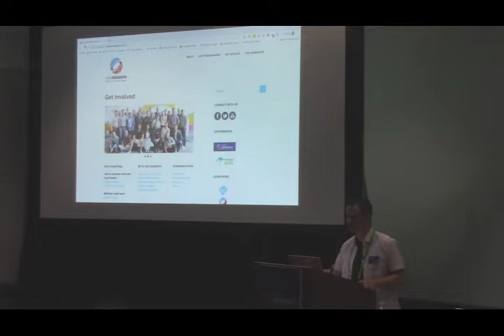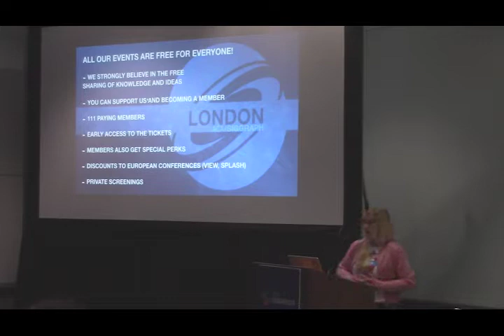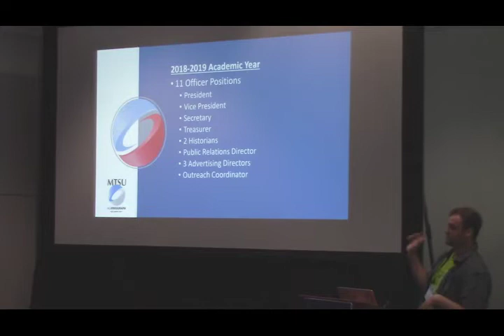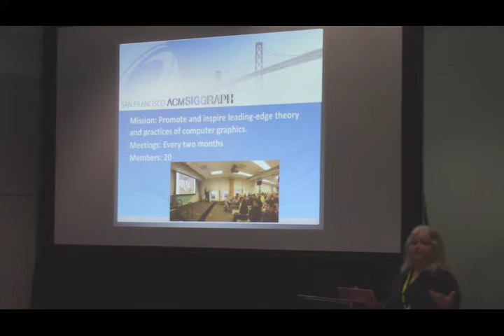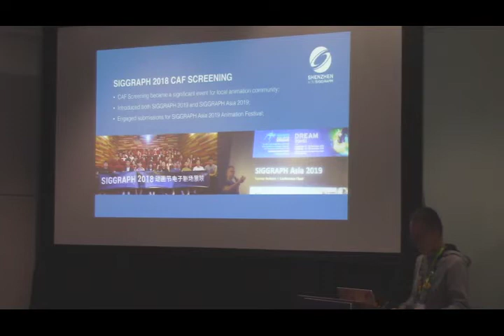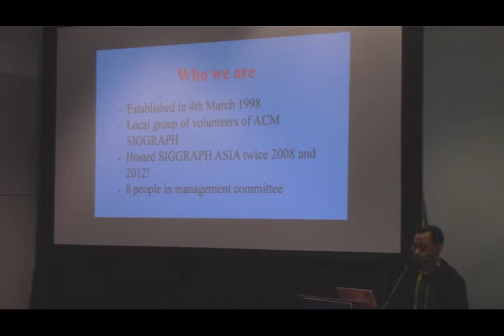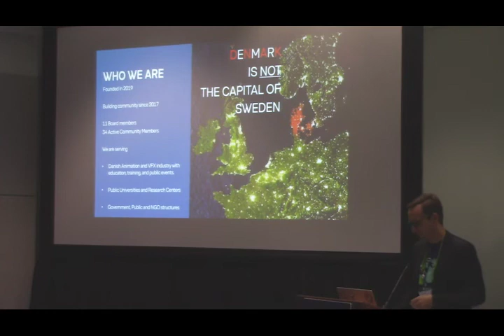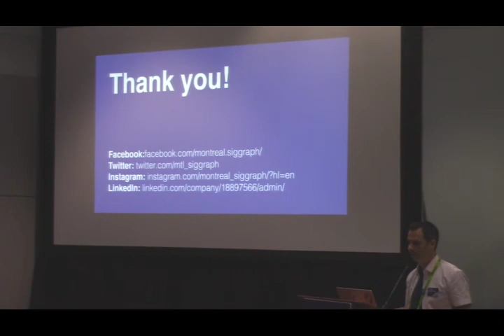ACM Chapters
ACM SIGGRAPH Chapters Fast Forward and Startup Meeting - Chapters Committee